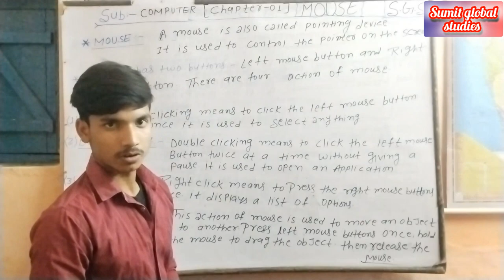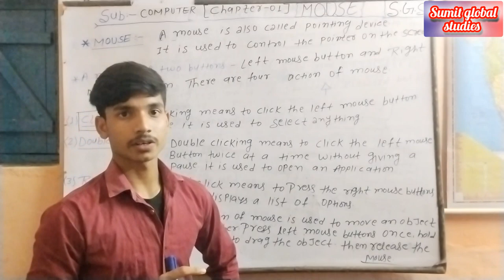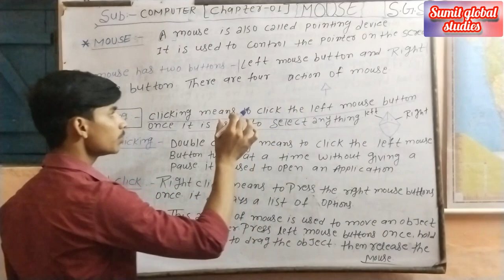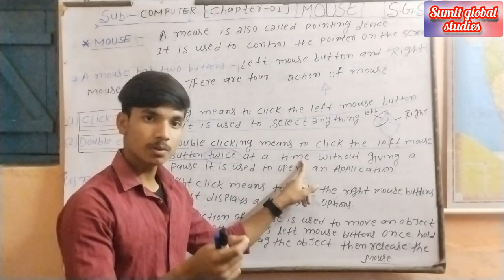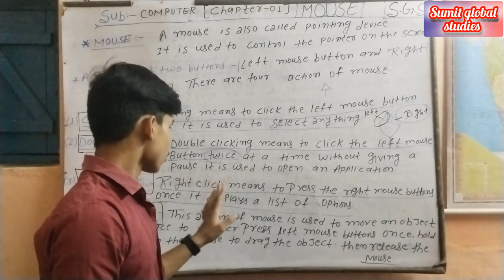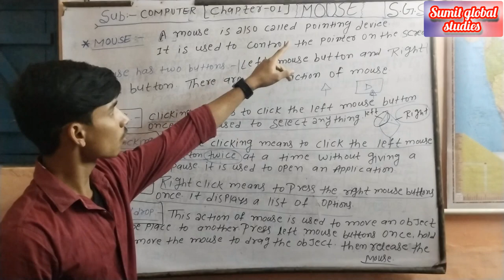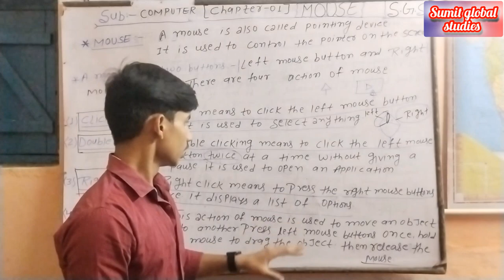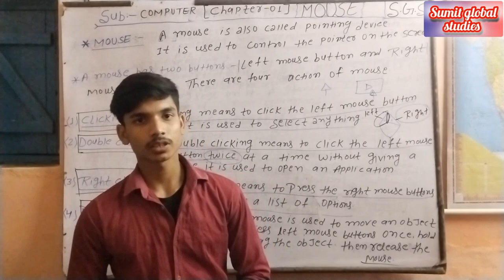computer, special for mouse. class. lecture 03